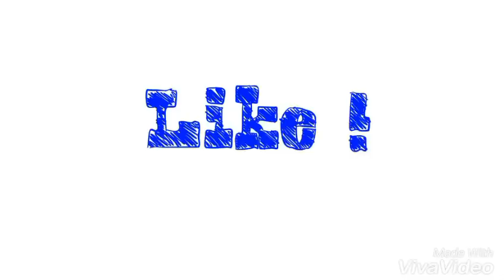How to make soldering iron at 1 minutes (4 sec heat up)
You can try this at emergency condition!
Less money!
Simple!
Less time!
.OOOO. OO.
.OOOO. OO...OO.
.00. OO. OO.
.OOOO. OO. OO.
.OOOO. OO. OO.
.OO. OO. OO.
.OO. OO.
.OO. OO.
OO. OO.